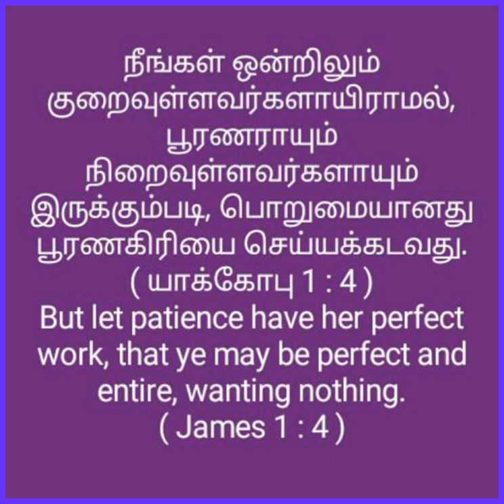July 10, 2022